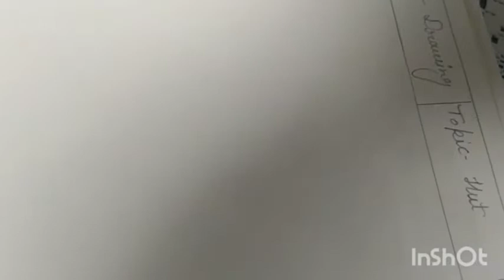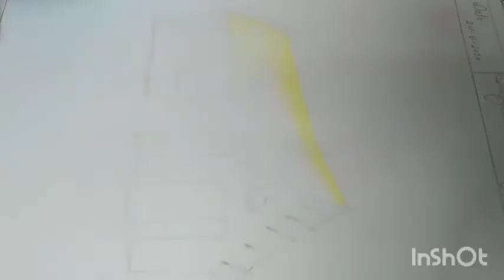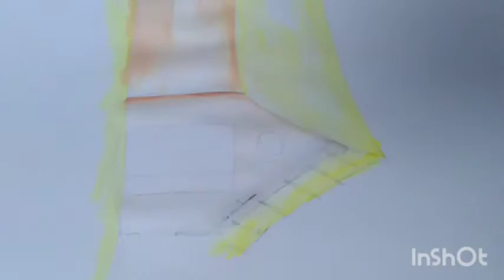How to draw hut with colour/easily make